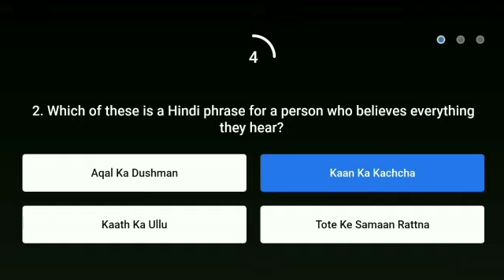Flipkart For Your Information Quiz answer today ! For Your Information Flipkart .5 February 2021.FYI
Flipkart For Your Information Quiz answer today ! For Your Information Flipkart .5 February 2021.FYI.Episode-21

Topics covered.

Flipkart For Your Information Quiz answer today ! For Your Information Flipkart .5 February 2021.Episode-21
Flipkart For Your Information Quiz answer today
Flipkart FYI Quiz, Today fyi quiz.
Flipkart FYI Quiz answer today
Fyi Flipkart today answer
Flipkart FYI 5 February Quiz
Today fyi answer

Topics covered:-
Amazon quiz
25 September Amazon quiz
Amazon
Quiz
Flipkart quiz
Amazon quiz
Amazon
Quiz